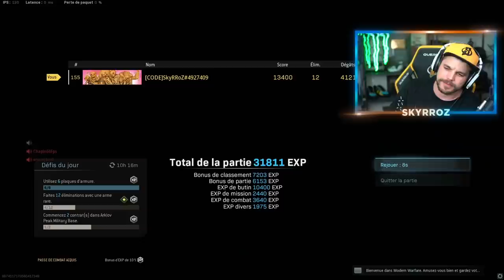LA FAL EST SOUS-ESTIMÉE SUR WARZONE !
🎬Top 1 avec une arme très peu utilisée sur Warzone ! La FAL !

Partenariats

-10% de reduction avec le Code: Skyrroz !

Réseaux🌏

Hashtag